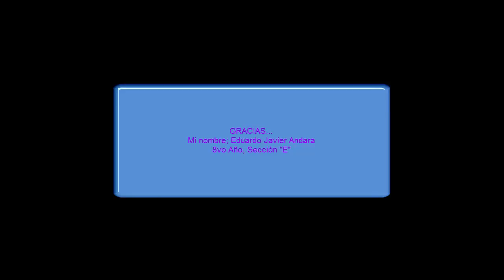video de música años 50-2000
breve historia de los años 50 hasta el 2000